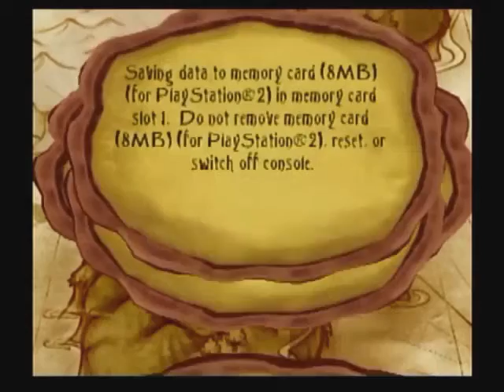Herdy Gerdy: part 1 Gerdy's Hut || BlakJak Plays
Gerdy begins his journey to save his father from endless slumber.